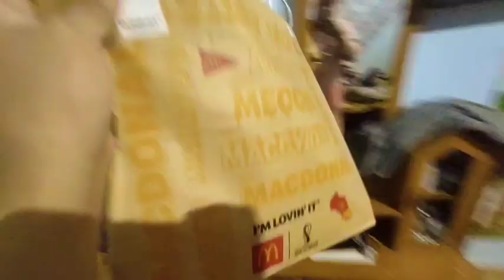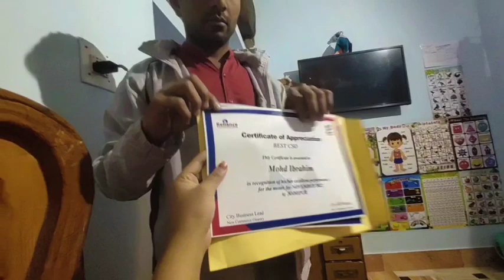TOP1 SI MISTER SA COMPANY NILA| may pa christmas bonus ba dito sa india ang mga manggagawa? 🇮🇳